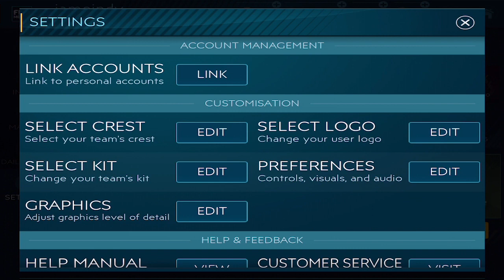FIFA 19 Mobile เกมมือถือแนวฟุตบอลภาพสวยเปิดทางการแล้ว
FIFA 19 Mobile (FIFA Football) เกมมือถือแนวฟุตบอลภาพสวยเปิดทางการแล้ว